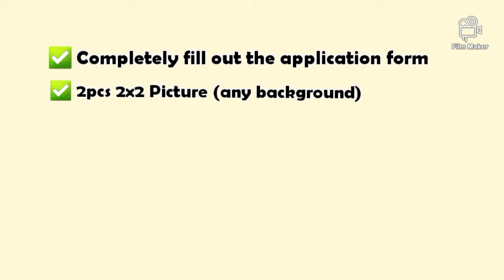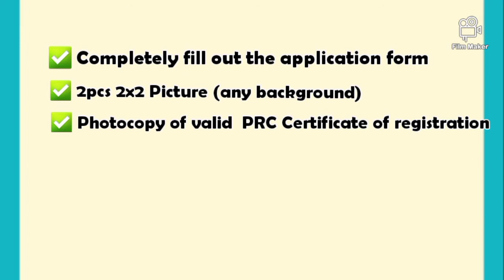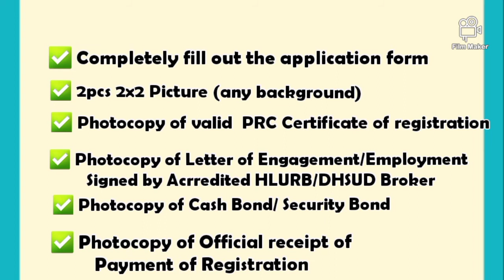Paano Magparegister sa Department of HumanSettelement and Urban Development(DHSUD) former HLURB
A quick Guide how to register on DHSUD.
direction how to go to DHSUD, step  by step and what and how much you gonna need.